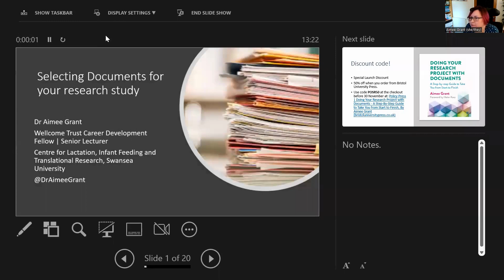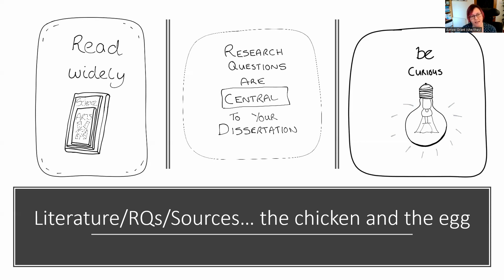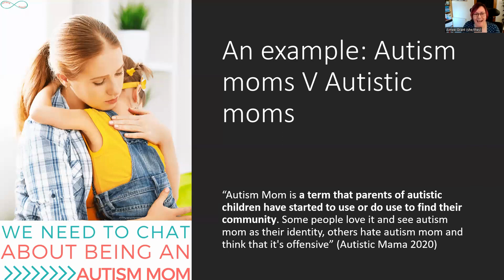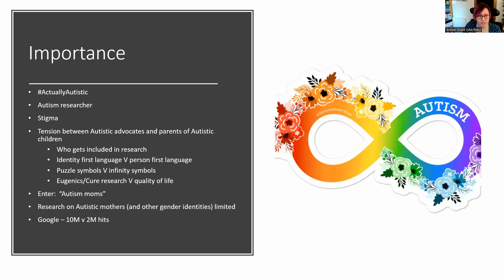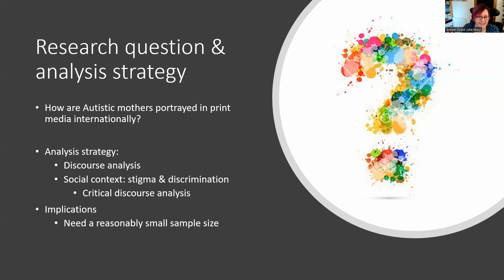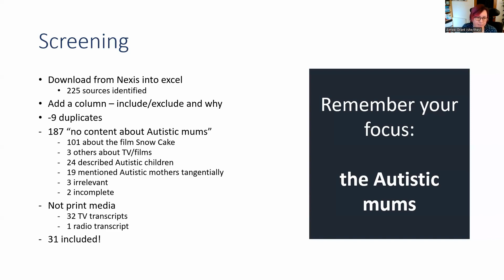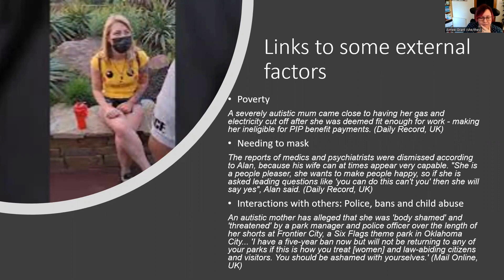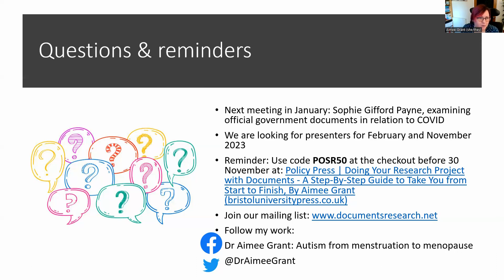Doing Your Research Project With Documents - book launch | Dr Aimee Grant Dr Jennifer Leigh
Launch of Doing Your Research Project with Documents by Dr Aimee Grant (Policy Press, 2022). Hosted by the Documents Research Network. Book introduced by Dr Jennifer Leigh, Reader at the University of Kent. Chaired by Dr George Jennings, Senior Lecturer at Cardiff Metropolitan University.

Aimee also describes how the lessons in the book were used in a project examining media representations of Autistic mums.

Useful for people doing their dissertation using documents as data.